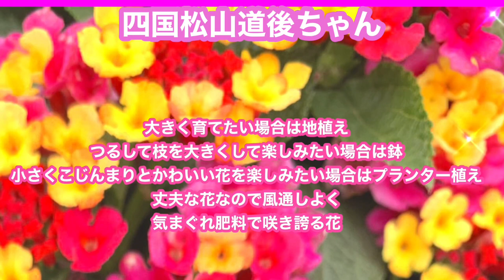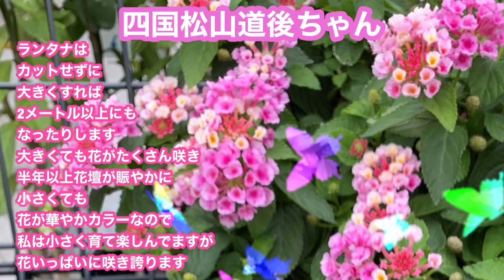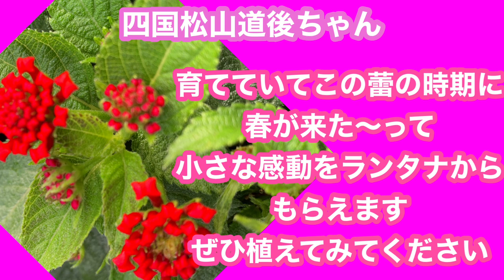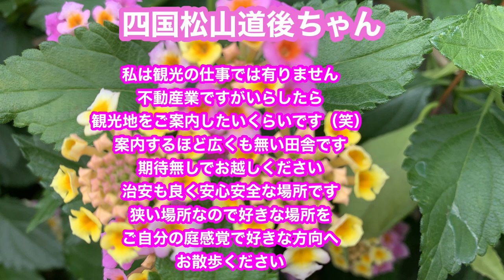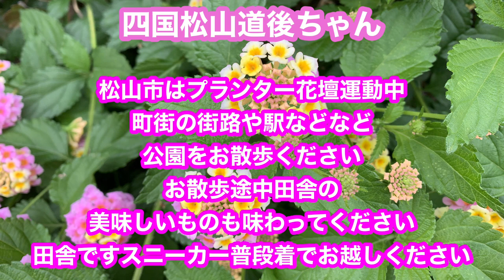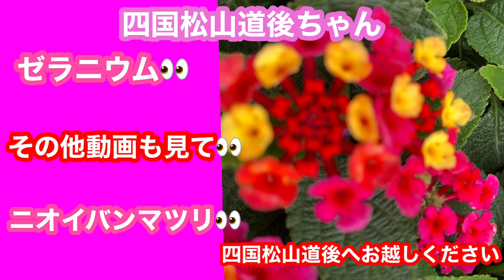ランタナ 👀つぼみ 👀満開美 ほったらかしOK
ランタナ
小さく育てるとめっちゃかわいい花
お手入れ無し満開
長い期間咲き誇る花
増やすのも簡単な花
初心者向け花
ほったらかし
手間無し
丈夫な花
大きく育っていきますが
小さくこじんまり育てる事も出来る
おすすめの花